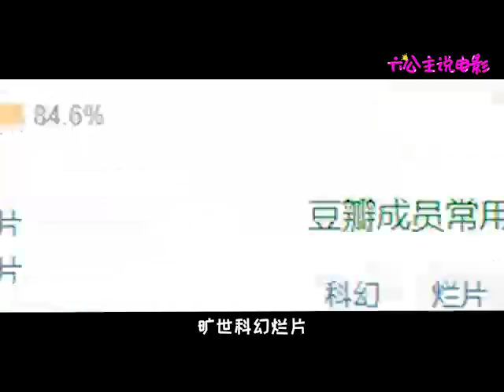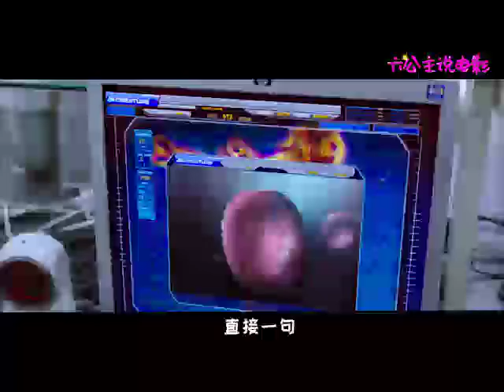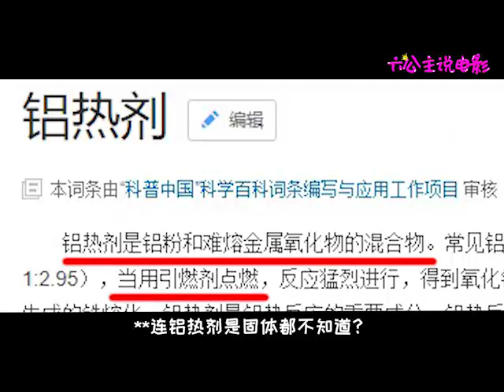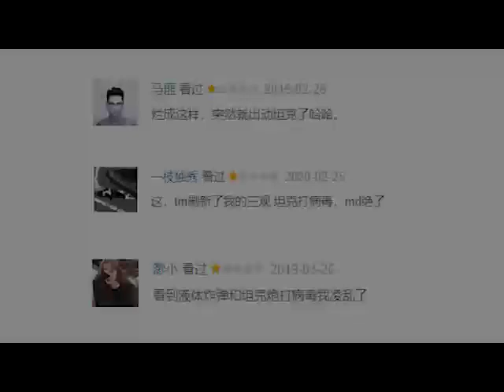几分钟带你盘点《变异危机‹PM2.5》/ Varlation In Crisis 钱幂2.5微粒高科技 | 【六公主说电影】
【内容简介】
讲述了生物学家钱幂（杨雪 饰）在科研过程中研制成功了一种变异病毒。但很快病毒开始入侵人体控制人类，并大规模猎杀各种生物，给人类造成巨大威胁。而钱幂的丈夫云计算首席科学家杨秀波（黄觉 饰）为了拯救被病毒控制的女儿，随即展开了一场惊心动魄的追杀。